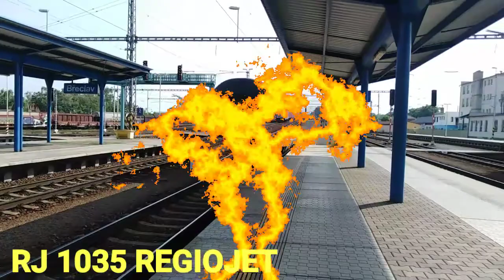Vlaky Břeclav (15.6.2019)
Sestřih příjezdů, odjezdů a průjezdů vlaků ve stanici Břeclav, která se nachází na trati 250 (Havlíčkův Brod - Kúty).

Čas: 14:48 - 17:03